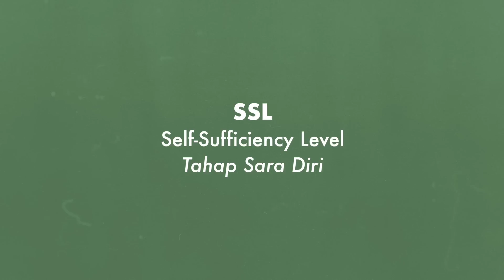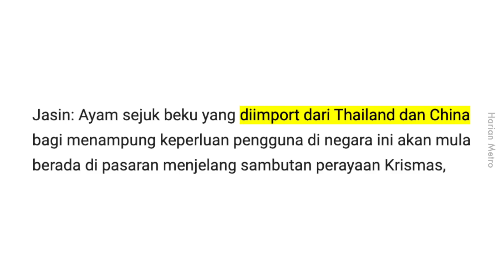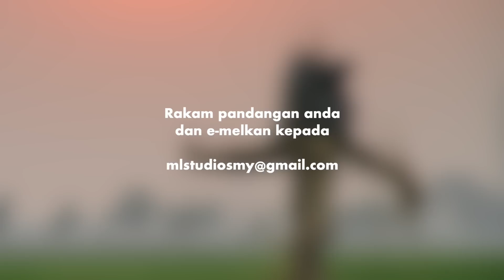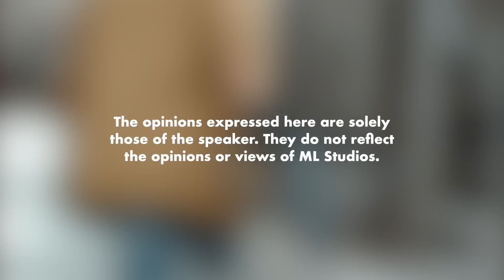Kenapa Kita Gagal Selesaikan Masalah Bekalan Makanan?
Serius la nak tukar ke jagung? Ingat omputih ke apaaa.